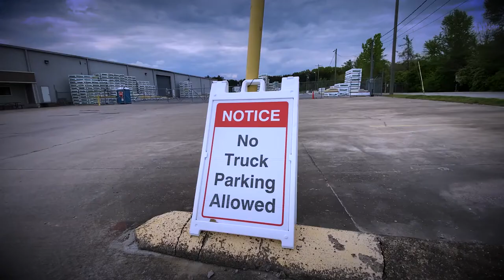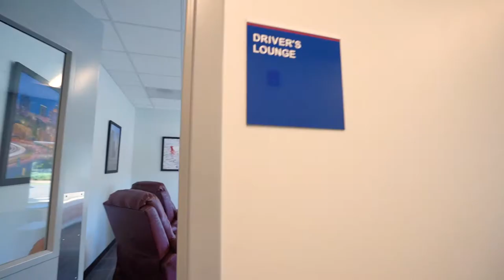Averitt Driver Parking and Amenities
Not many careers keep you away from home as much as professional truck driving. We believe that no matter how long you travel or where you are, there should always be a place to hang your hat nearby. That's why we have 100+ facilities throughout our network, and we're continuing to grow.

Our professionalism goes much further than our red trucks. We’ve gotten pretty good at developing facilities that truly represent Averitt’s values, too. Our facilities offer a variety of amenities, such as:

- 2,100+ available parking spots across our network
- Automated ID access
- Guards and security cameras
- 35 on-site maintenance shop locations
- 11 drive-through truck wash bays
- Fueling locations at 50+ service centers
- Scales
- 150+ showers across our system
- On-site gym, laundry, wifi, and lounges with TVs
- Vending and ice machines
- Driver Support Specialists